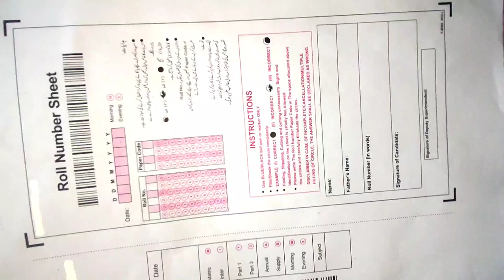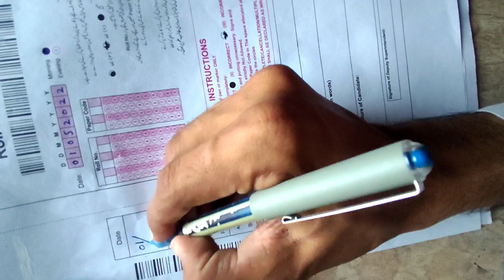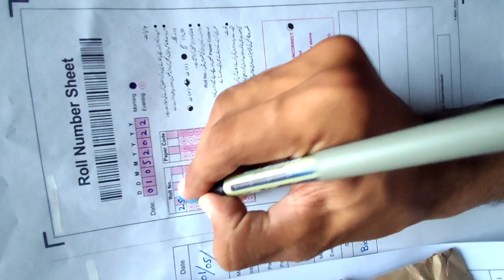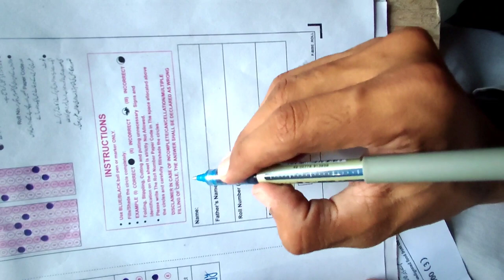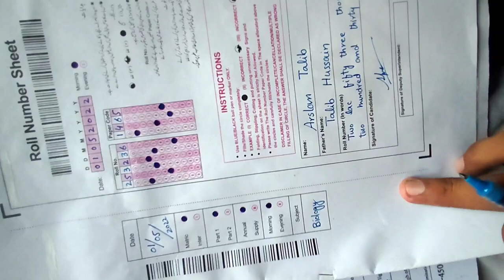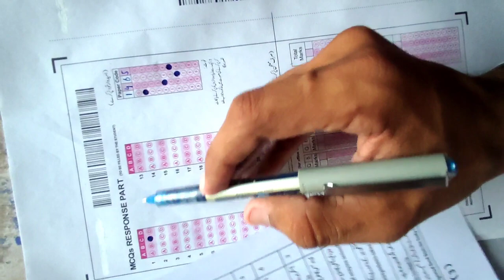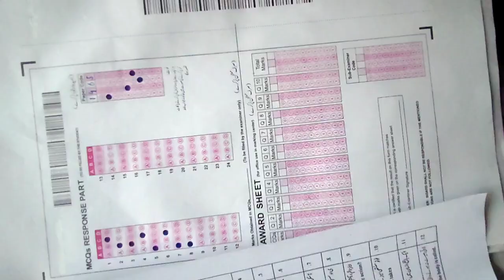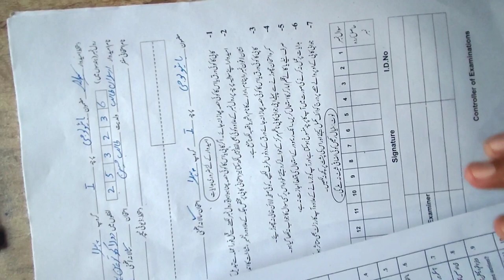How to Solve Board Answer Sheet in Board Exam 2024 || How to fill Bubble Sheet in Board Exams 2024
Assalam o alaikum Dear Students! This video is all about how to solve a board answer sheet in board exam 2023 board exam bubble sheet how to fill bubble sheet lahore board sheet gujranwala board exams sheet.

VIDEO SEGMENTS:

1.What is new bubble sheet in 2024.
2.How to solve board answer sheet in board exam 2024.
3.First page in board answer sheet in board exam 2024
4.How to fill bubble sheet in board exam 2024.
5.From where to start in board answer sheet in board exam.

how to fill bubble sheet,
how to fill omr sheet in board exam class 10,
how to fill bubble sheet in board exams 2023,
how to fill omr sheet in ctet exam,
hiw to fill bubble sheet in board exams

 how to fill bubble sheet in board exams,
board exam bubble sheet, board exams bubble sheet 2024
board exams bubble sheet 2024, sargodha board, education board,
rawalpindi board,
lahore board,
lahore board sheet,
how to fill bubble sheet in exams,
board answer sheet,
bubble sheet
board exams bubble sheet 2024,
How to fill new bubble sheet in board exams,
board exam sheet,
answer sheet,
answer sheet of board exam, gujranwala board exams sheet,
how to fill board answer sheet, board ki sheet,
9th class board exams 2024, board exam paper sheet, board exams 2024,
board answer sheet,
board exam bubble sheet